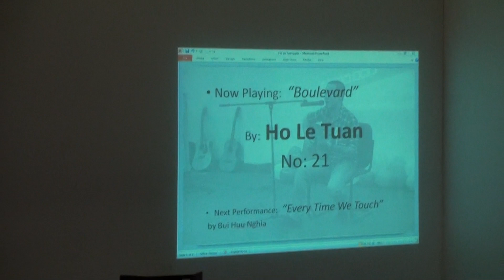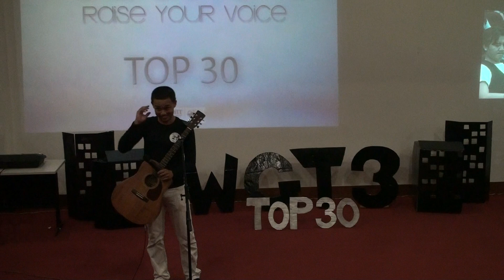[WGT3-TOP30] Boulevard -Ho Le Tuan (21)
The video was taken from the singing competition "We've Got Talent 3", organized by RMIT Vietnam Music Club.This was the TOP 30 round.
The performance was "Boulevard", by Ho Le Tuan. We've Got Talent VI !!!
Coming with new formats; now, "Talent" means more than only Singing, it is Dancing and even Playing instruments.

TOP 30 were amazing and fantastic performances. We cannot wait for TOP 14 in this year 2014.

TOP 14 (7/11/2014) in RMIt

Finally, follow our facebook page - RMIT Vietnam Music Club - to get yourself informed about the next rounds.

TOP 14 (7/11/2014) in Sai Gon RMIT

Follow our facebook page - RMIT Vietnam Music Club - to get yourself informed about the next rounds.